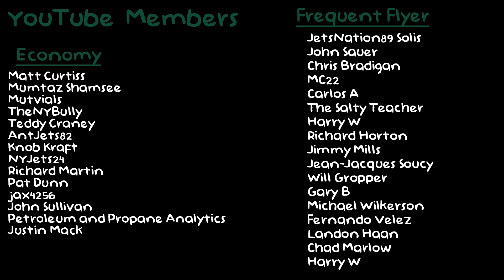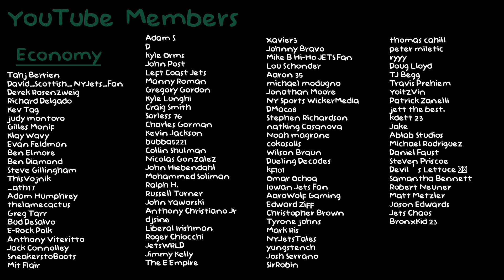ONE HANDED Grab by Elijah Moore - George Fant Takes the Field - New York Jets Training Camp Day 6!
Which Battle do you like most?
⭐ Newest YT Member!  -    David_Scottish - Economy!